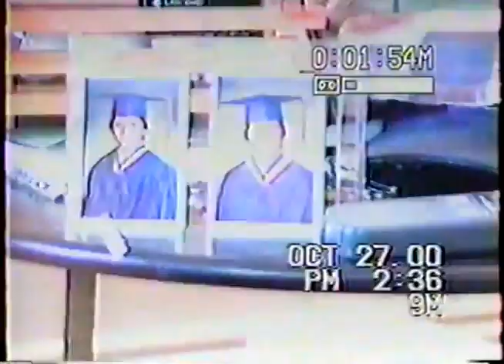Blood Brothers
Brothers cross unwanted paths in this thrilling Brooklyn student drama from the mid 1990's